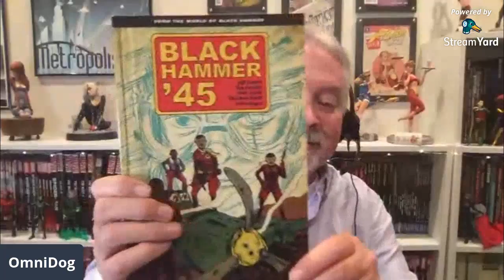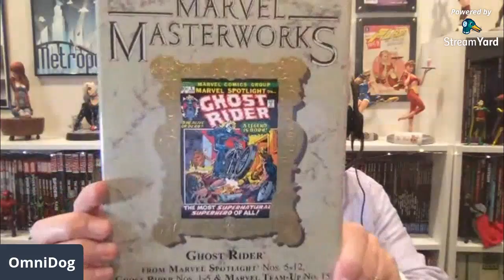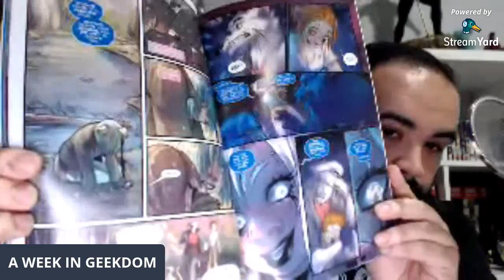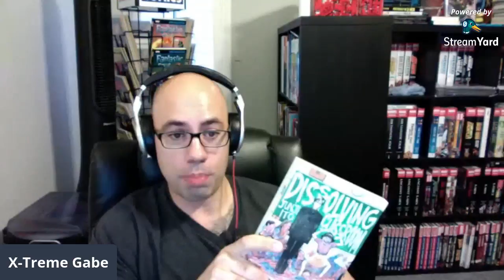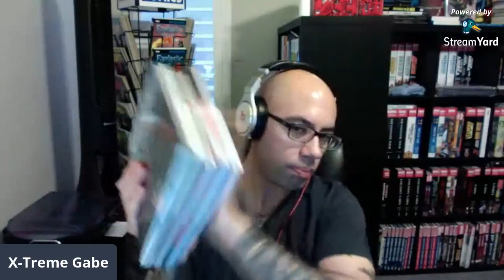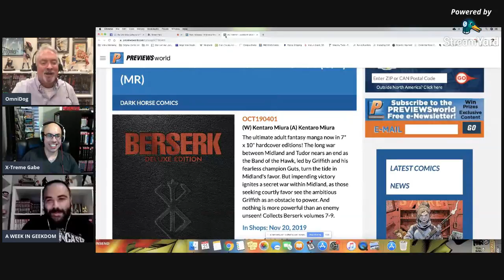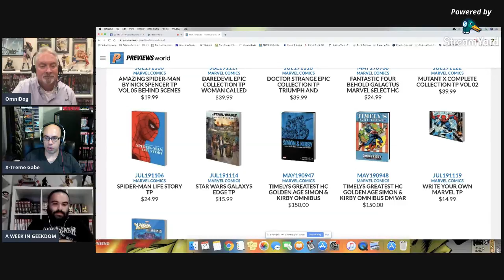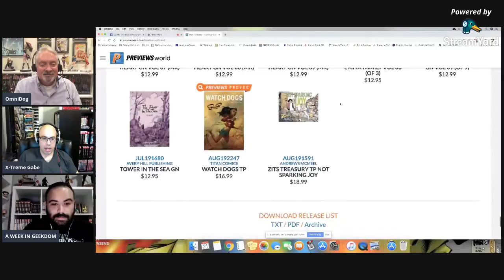OmniBros LIVE! Hauls, Previews & Reads for the week of 10/21/19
OmniBros LIVE fundraiser for ComicBooks for Kids

Help The OmniBros LIVE! guys with their 2019 fundraiser for Comic Books for Kids! CB4K is a group that donates 100% of their fundraising to help distribute comic books to sick and disabled children in hospitals. The OmniBros would like to surpass their goal from last year and raise $500 this year! How are we going to do that? Here are the ways we're going to try! The TOP 3 donators will receive EXCLUSIVE CB4K Coloring Books, featuring art from such creators as the late Mike Wieringo, Stan Sakai, John Bolton and many more. But Wait!! There's more!! OmniBro's Lu Rodrig and Jess Bragg will wear FULL MAKEUP and cosplay as some of their favorite super-heroines while REVIEWING BOOKS THEY HATE! Jess will shave his beard and have KILLER eye make up. Lu is having his professionally done. We are Not.Messing. Around. Giovannie Menendez is known as the man with the dark soul. Doesn't cry at movies. "Up" didn't move him. "Coco" bored him. He has to review the brilliant Pixar movie "Inside Out". And then there's manga hating Gabe Bustamantez. He has to read and review "Berserk", something he is not looking forward to. BUT THAT'S ONLY IF WE HIT OUR GOAL. YOU CAN MAKE THAT HAPPEN!!. As little as $5 can go towards making a child happy and seeing one of us dressed up in cosplay. We will all be doing this LIVE on the air Sunday, October 27, 2019 @ Noon EST. Please consider a donation!

ComicBooks For Kids! is a registered 501(C)3 charity as defined by the IRS. Please contribute.